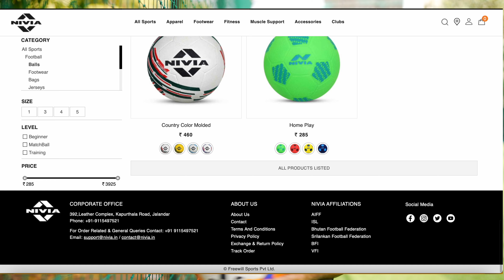The Most Indian Football ? | Nivia Antrix (अंतरिक्ष) Football Review